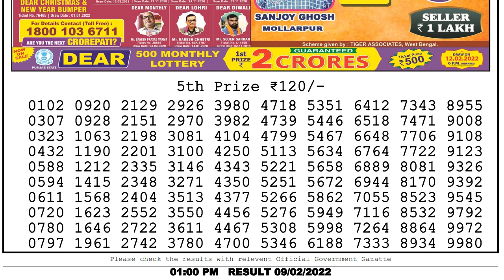Nagaland State Lottery Sambad Live 01:00 PM 09/02/2022 Lottery Sambad Live Result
Nagaland State Lottery Sambad Live 01:00 PM 09/02/2022 Dear Lottery Live LOTTERY SAMBAD RESULT LIVE DEAR LOTTERY LIVE
You Are Watching Nagaland State Lotteries Dear Torsa Morning 1:00 PM weekly Lottery Result Today 09/02/2022 Dear Lotteries Result ,

Chapters:-
0:00 Dear Lottery sambad
1:00 Lottery Result 5th Prize